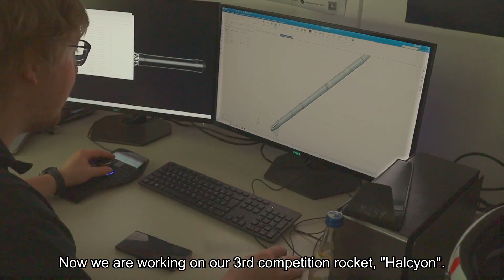ASTG - EuRoC 2023 Team Introduction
For 3rd time in a row, we qualified for the European Rocketry Challenge! This year we launch for the first time a hybrid rocket.